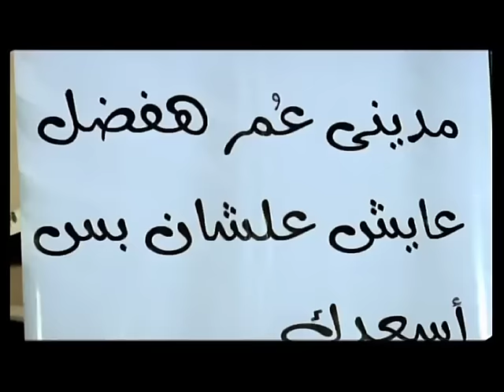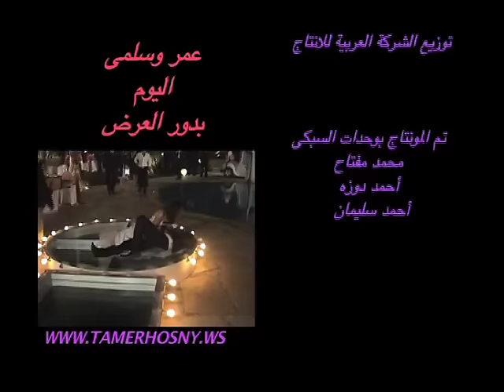Tamer Hosny - Allah Yabrakely feek / تامر حسني - الله يباركلي فيك